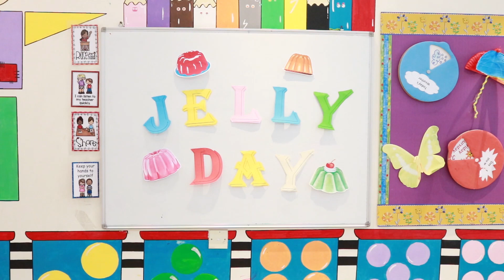Jelly day in Sara nursery - sara nursery qatar